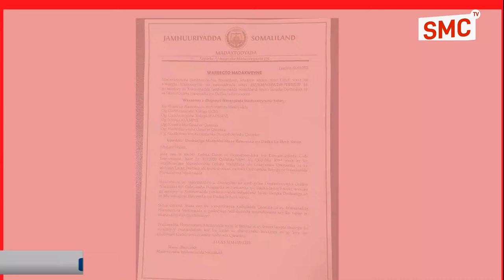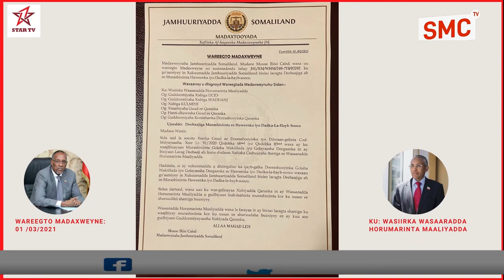Deg Deg :lacagta Debajiga ah ee Murashixinta Hawenka & Dadka-la-hayb-soco Wareegto Laga Soo Saaray.